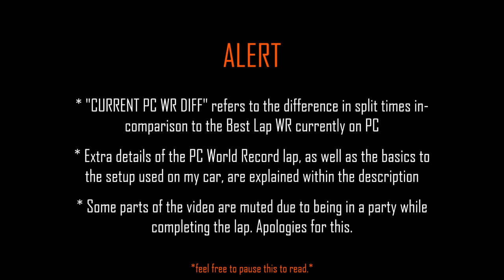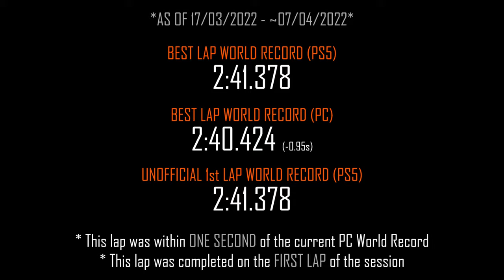GTA 5 Online Racing (PS5): "Gauntlet", 2:41.378, Best Lap *HSW Ignus WORLD RECORD*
A bit late sharing this one, hence why it is slightly outdated. However, it's too good to not share.
World Record Achieved: 17/03/2022

PC LAP DETAILS:
- PC World Record was completed at ~160FPS, using the "Deveste Eight" before the "Contract" DLC.
- Those of you in the community will know I removed the edited version of my PC Lap. This is mainly due to some inaccuracies in the video. Once I achieve the overall World Record, this video will be made public with a pinned comment highlighting aforementioned inaccuracies.

EXTRA DETAILS:
- An edit for the HSW Deveste Eight World Record on PS5 is on the way; also expected to be completed some time in 2023, most likely the second half also.
- [UPDATE] As of 09/08/2022, I have achieved the World Record

HSW Ignus Setup in Video:
- All Upgrades (HSW Tuned)
- No Cosmetic Upgrades (Excluding Spoiler)
  * Spoiler: "HSW Race Wing"
- Suspension: "Stock Suspension"
- Wheels: "Rockcrawler" (Offroad)

LINKS:
- N/A

PS ID: "OFFICIAL_001"